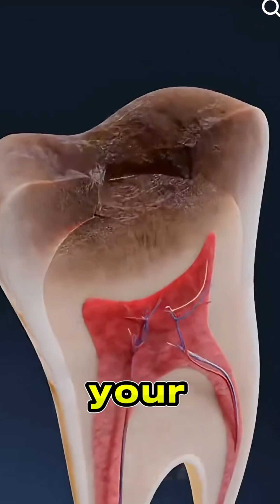What Happens If You Don’t Brush Your Teeth? 😬🦷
Skipping your toothbrush? You might want to watch this first.
What seems like no big deal can actually lead to serious health problems — starting in just 1 day!